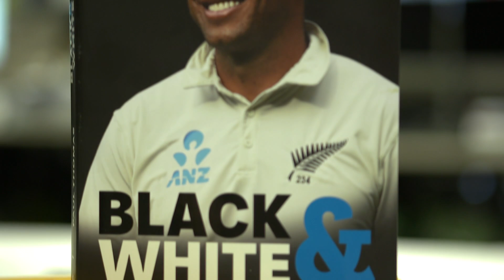A first look at cricket legend’s biography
Cricket legend Ross Taylor is releasing his very own biography, so we took a look at it.